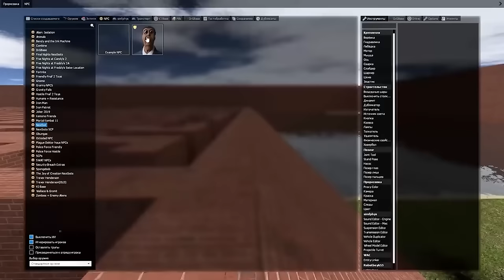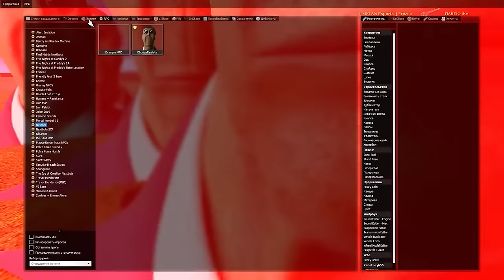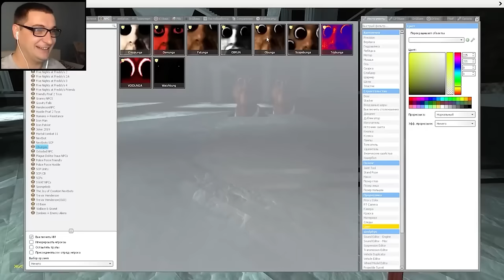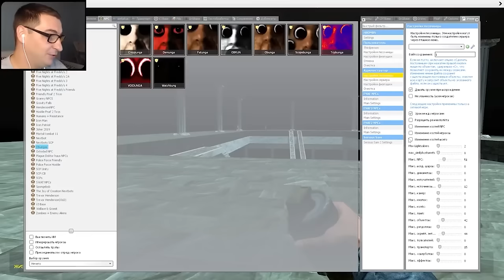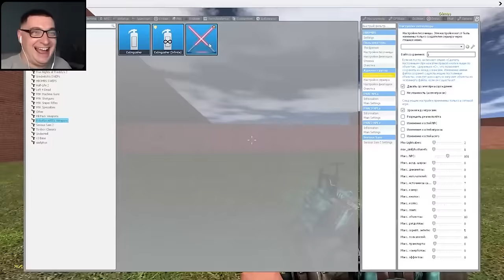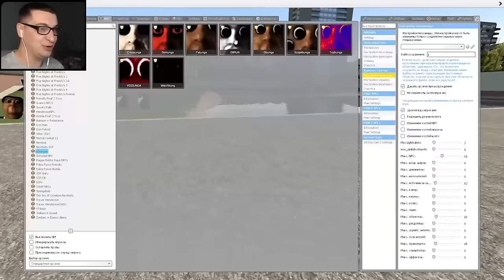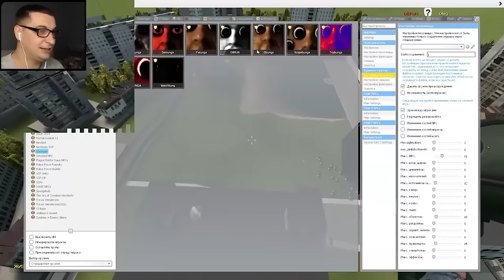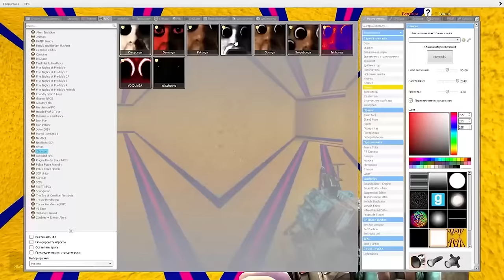ОБУНГА В ЛАБИРИНТЕ ГОНЯЕТСЯ ЗА НАМИ OBUNGA NEXTBOT Garry's Mod